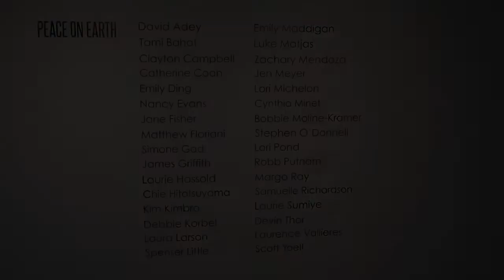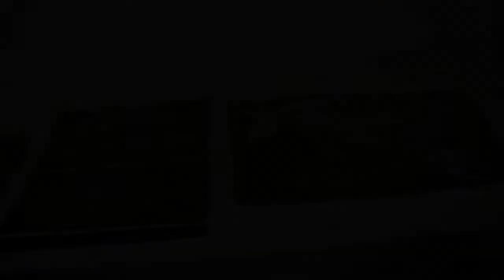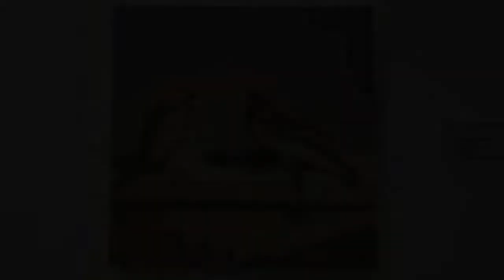MOAH : PEACE ON EARTH